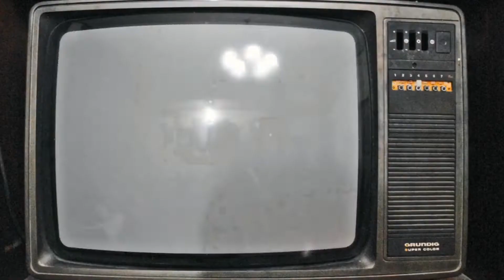Lady of Heaven Trailer : Reaction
This reaction has been requested a few times, so here it is.. my reaction to The Lady of Heaven trailer

Very provocative trailer and reaction, let me know what you think..